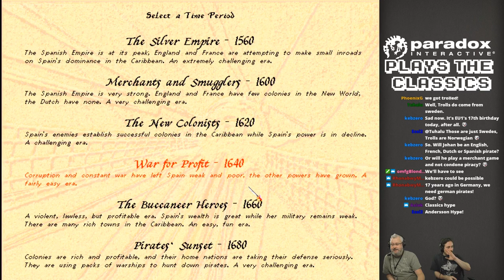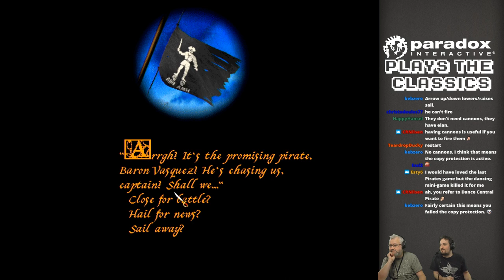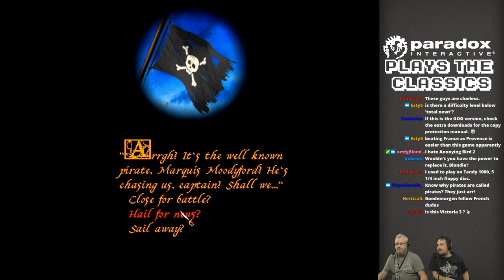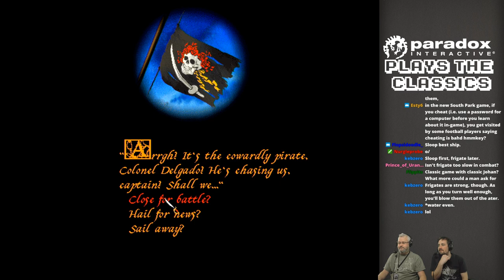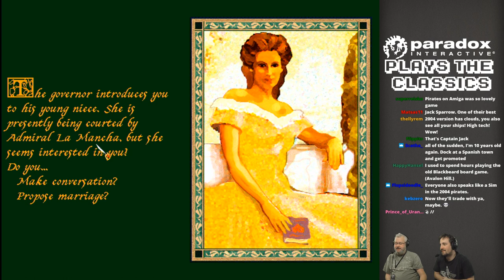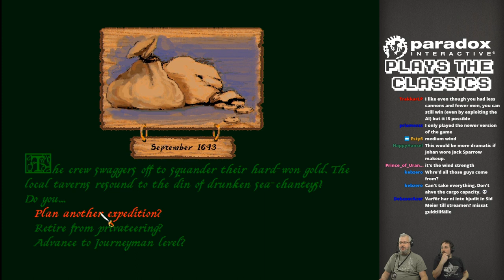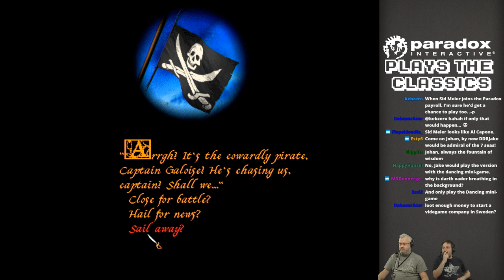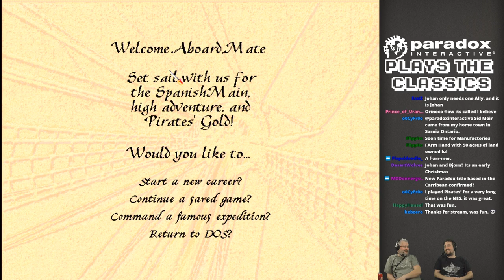Pirates! ft. Johan Andersson - PDX Plays the Classics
A series where we take developers from Paradox and play a game that was influential in their game dev background.

This week: Johan Andersson

Johan Andersson is a Swedish video game designer and studio manager for Paradox Development Studio. Before working for Paradox, he was an employee of Funcom where he worked as a programmer for Sega Genesis games, such as Nightmare Circus and NBA Hangtime. Although he began his career as a programmer, Andersson later became a designer and producer at Paradox Development Studio, working on grand strategy games such as Hearts of Iron III, Crusader Kings II, Europa Universalis IV, and Stellaris. His design philosophy is "to create believable worlds."

ParadoxExtra is the streaming archive of Paradox Interactive. Nearly all of the videos on this channel are recorded live